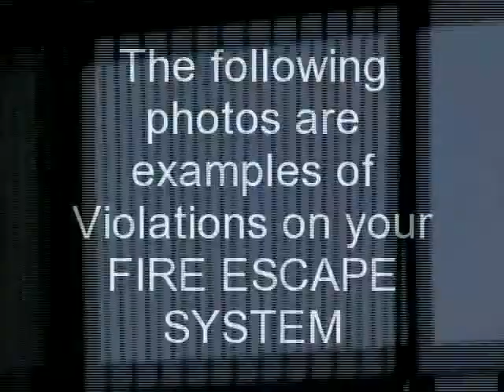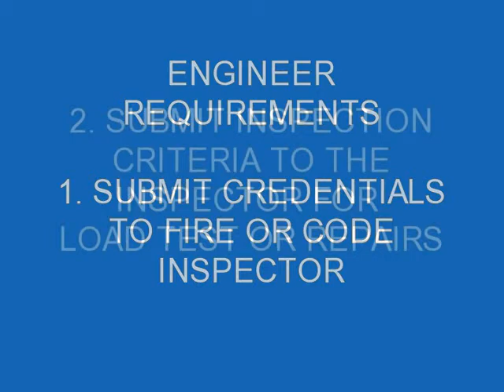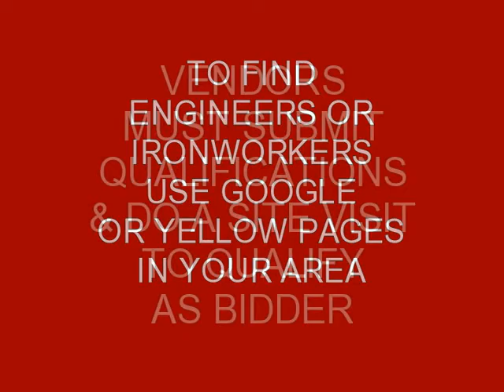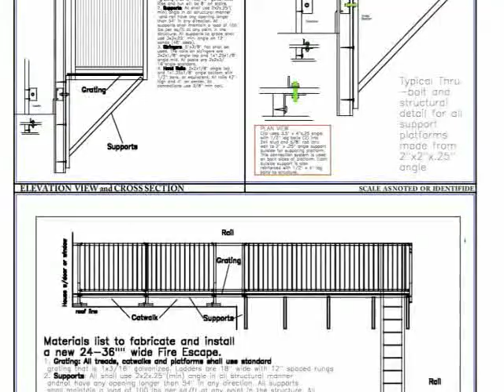Fire Escape Inspection Load Test Certifications Brighton MA FireEscapeEngineers.com